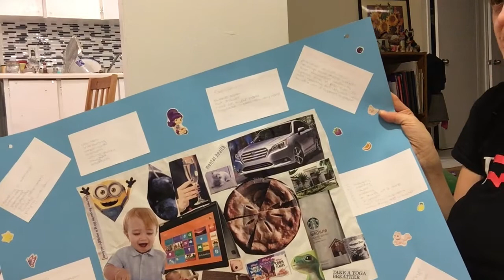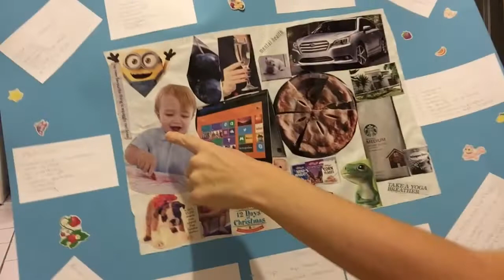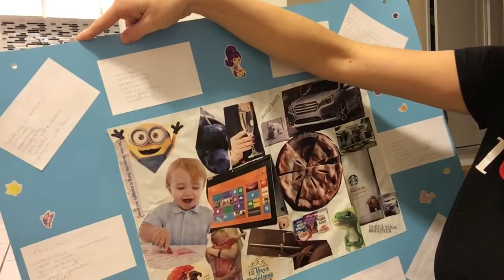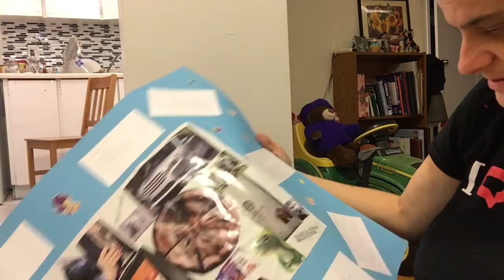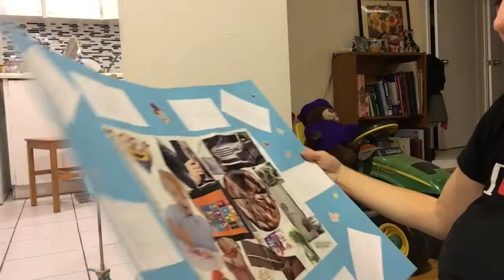Mental health skills learned in therapy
Sharing some of the valuable skills I learned my last time in outpatient therapy mentalhealth anxiety borderlinepersonalitydisorder .